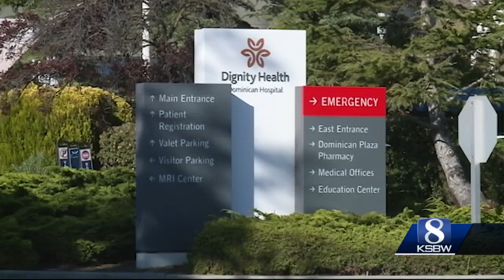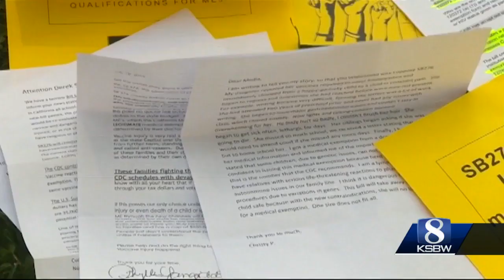Santa cruz nurse accused of sexually assaulting female patient at Dominican Hospital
46 year Peter Dunne charged with three felonies